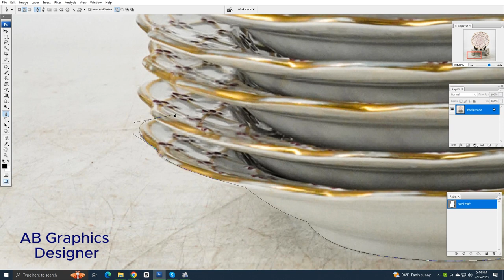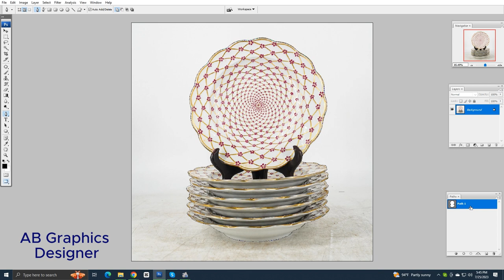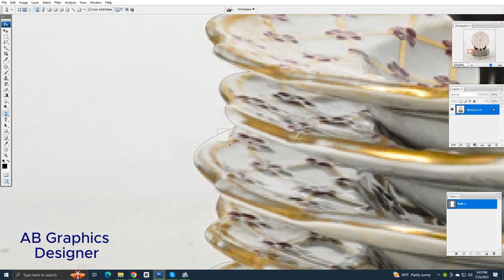Clliping Path Image clliping image